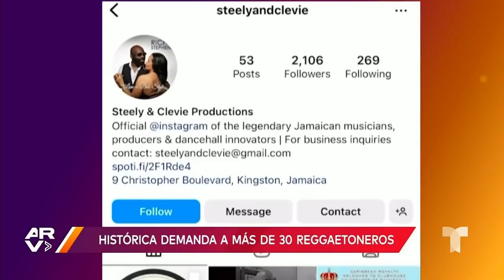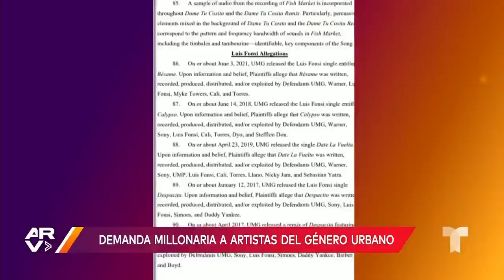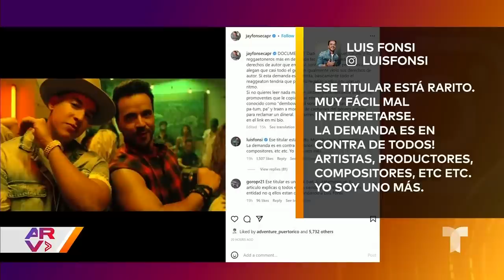Daddy Yankee y Karol G se enfrentan a multimillonaria demanda por infracción a derechos de autor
Video oficial de Al Rojo Vivo. Steely & Clevie Productions demandan a más de 30 artistas del género urbano en español por presunta infracción de derechos de autor. Dentro de la larga lista se encuentran personalidades de la talla de Daddy Yankee, Karol G, Ozuna, Luis Fonsi, entre muchos otros.